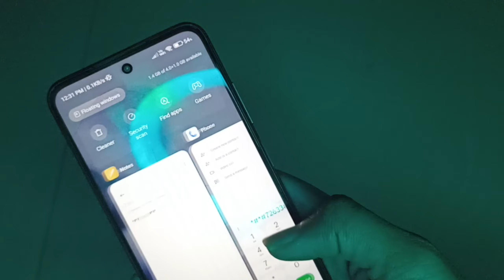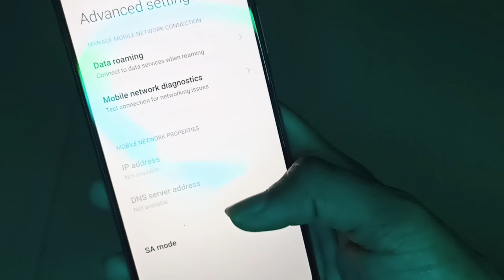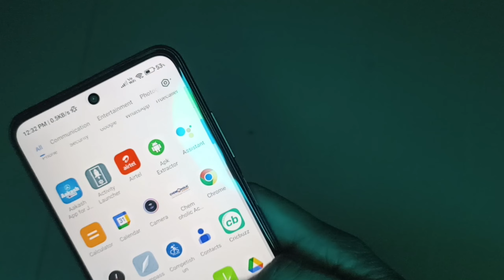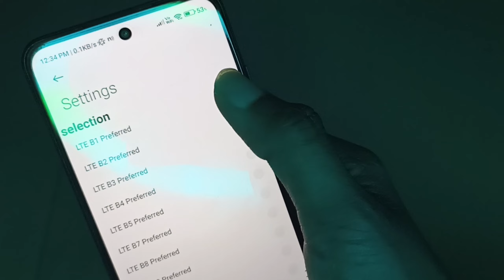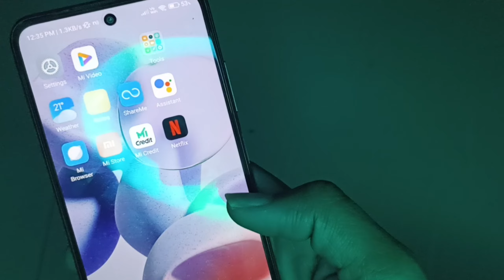Enable Jio 5G now in any Xiaomi Device | Mi 11X, Poco F4, Poco F3 GT Jio 5G | Use Jio 5G Now 😍😍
Dial on Dialer: *#*#726633#*#*